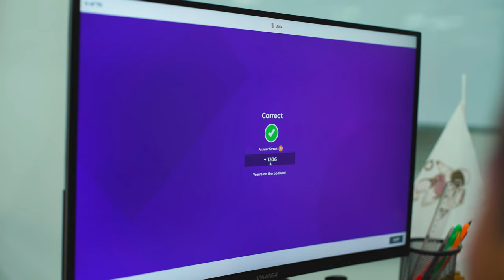Ўқувчилар 2 ойда нималарни ўрганишди?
👨🏻‍💻 Навбатдаги суҳбатимиз «Компьютер саводхонлиги» курси ўқувчиси Камилжанов Камронбек билан бўлиб ўтди.

💁🏻‍♂️ Бугун уларда оҳирги дарс жараёни. Космонавтимиз Камронбек эса курс давомида нималар ўрганганлиги ҳақида батафсил гапириб берди.